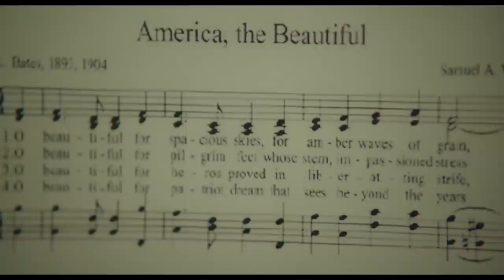THREE CHRISTS Movie Clip - America The Beautiful (2017) TIFF Peter Dinklage Richard Gere Drama HD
Based on the groundbreaking psychiatric experiment in 1959, Three Christs follows Dr. Alan Stone (Richard Gere) as he brings three patients (Peter Dinklage, Brad Whitford, Walton Goggins), each of whom believes he is Jesus Christ, to live together in a ward. Their delightful chaos clashes with the mental institution's soul-numbing routine, as Stone attempts to treat these men with a revolutionary method: listening.